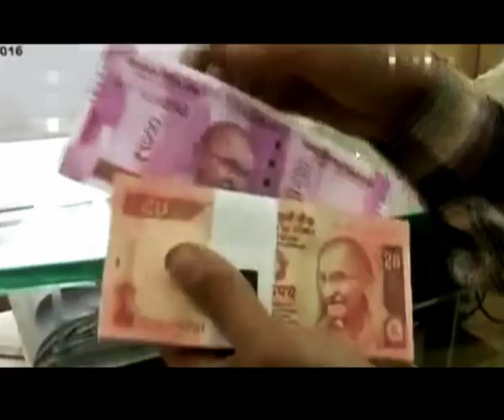(PROMO) PM to share his thoughts in Maan Ki Baat on 27th November 2016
(PROMO) PM to share his thoughts in Maan  Ki Baat programme on 27th November 2016